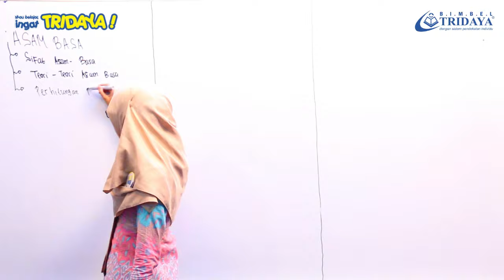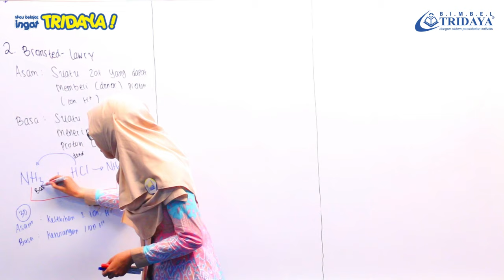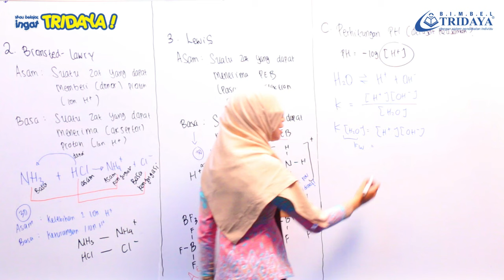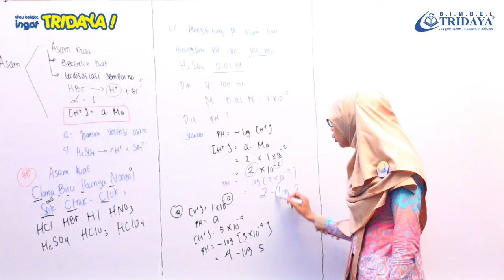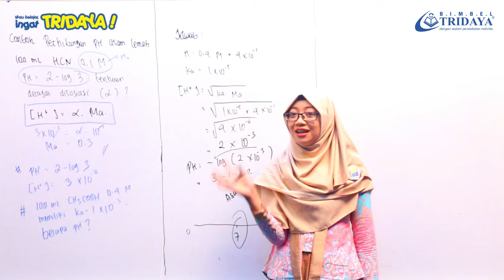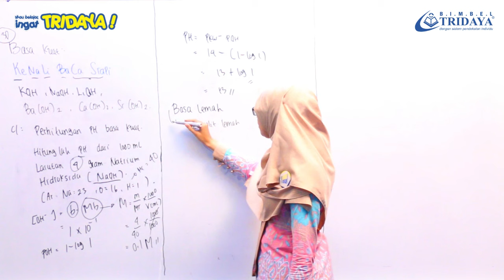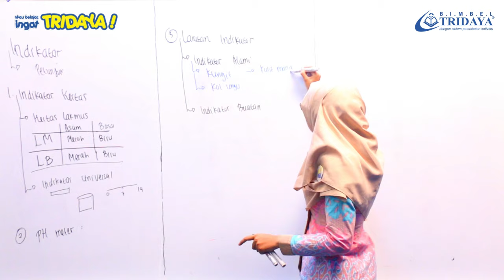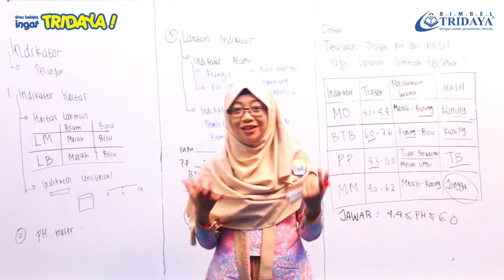Kelas 11 SMA - Kimia - Asam Basa - Bimbel Tridaya Online